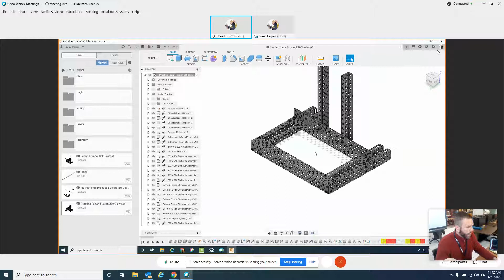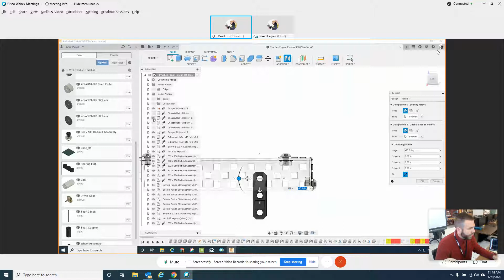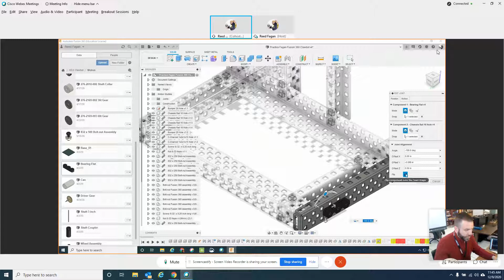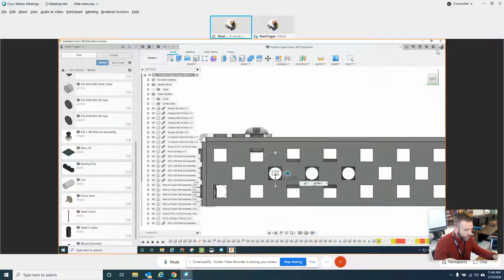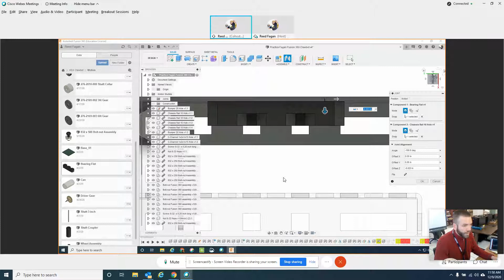"Fix" for Skipping Drivetrain Hardware Clawbot Fusion 360 20-21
Robotics, Fusion 360